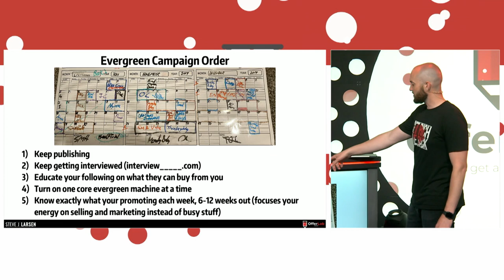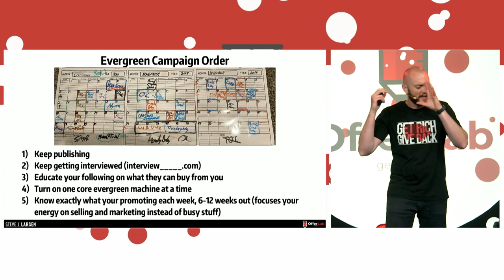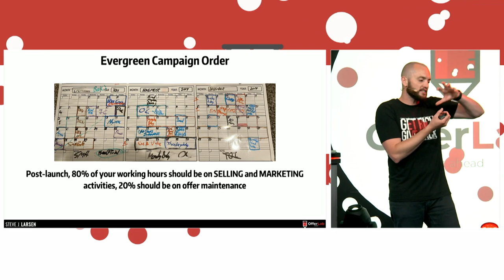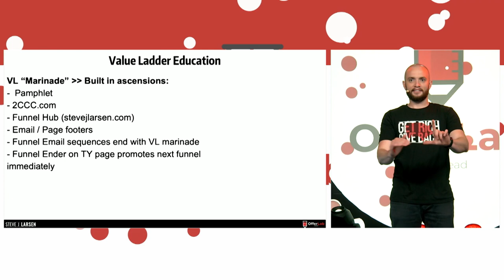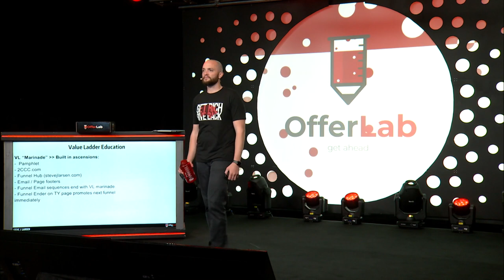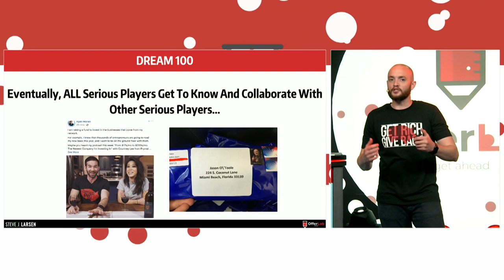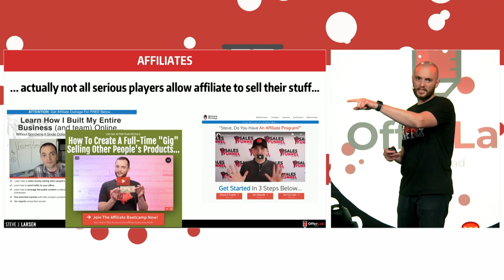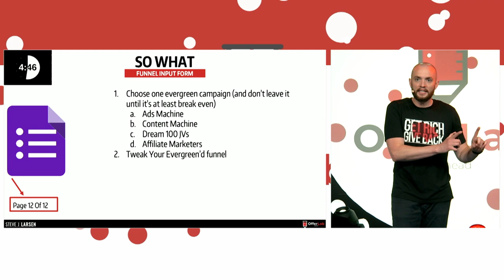One Evergreen Campaign